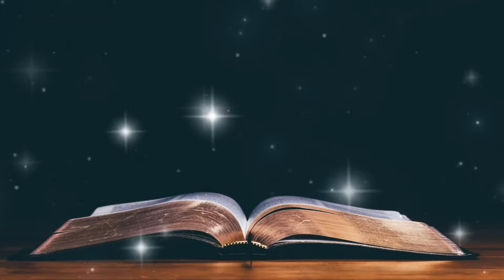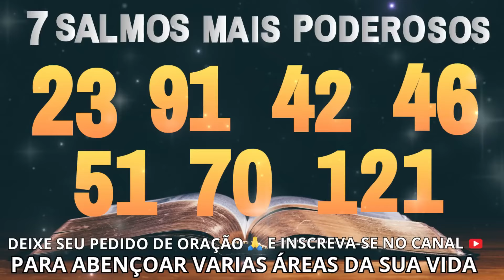Os 7 Salmos mais Poderosos Para abençoar várias áreas da sua vida.